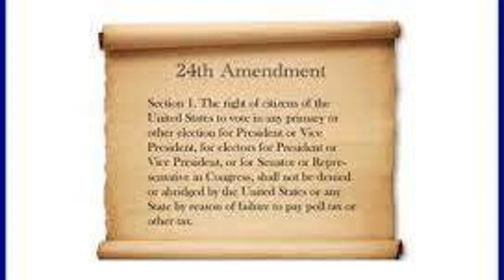On This Day in History…by London Wendell